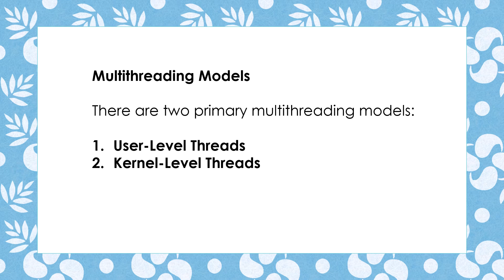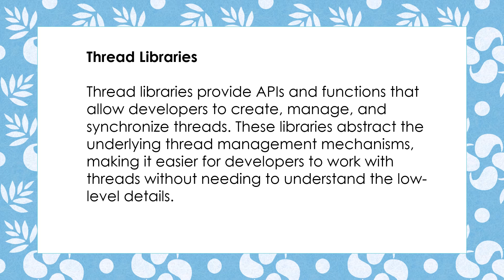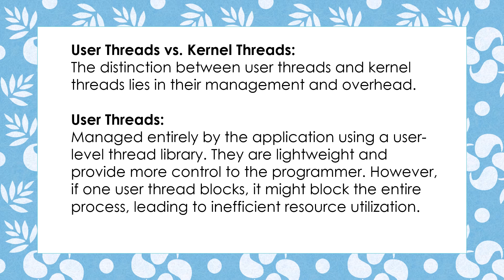software engineering notes mcs, semester 1st subject Operating System week 5, lecture 11